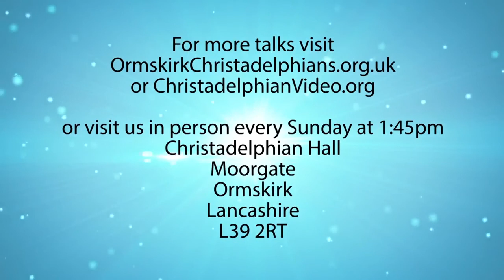Parables about Lost and Found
The three parables in Luke 15 have common theme in their message. They teach the correct attitude toward the Lord God and His ways and the repentance required of a true disciple as well as providing a reminder of His forgiving nature and His joy at being able to exercise it.